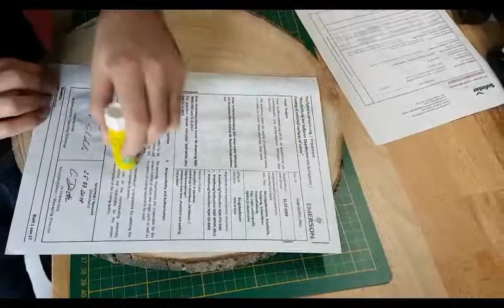Tree of Life - Scroll Saw Art